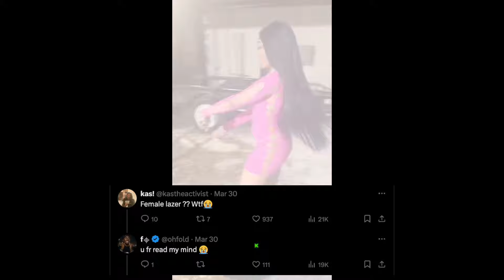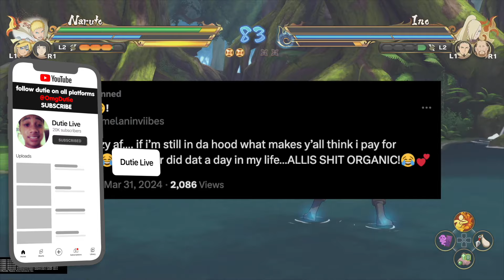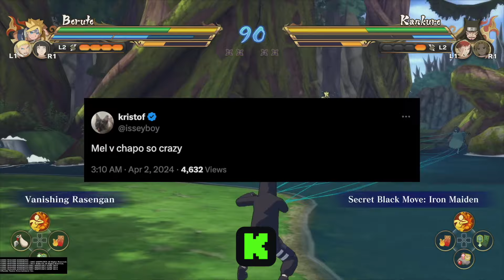Who is Mel V Chapo? "The Female LAZER DIM 700"